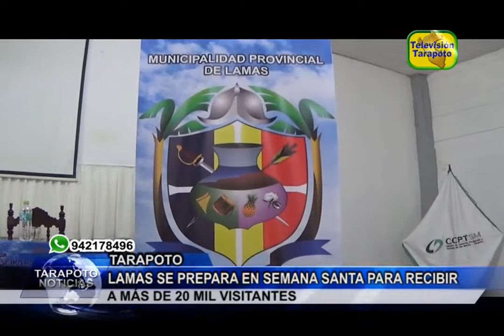TARAPOTO NOTICIAS: LAMAS SE PREPARA EN SEMANA SANTA PARA RECIBIR A MÁS DE 20 MIL VISITANTES .